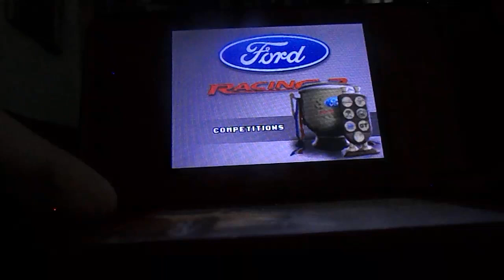Nintendo Presents Ford Racing 3 Plus Circuit 9